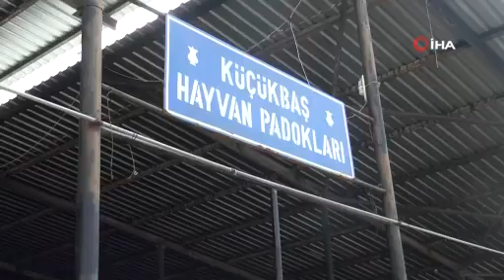Kurban pazarında fiyatlar yarı yarıya düştü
Kütahya’da kurban pazarının son gününde satışlar devam etti. Fiyatların arefe gününe göre yarı yarıya düştüğü pazarda satıcılar ve alıcılar pazarlığı yine elden bırakmadılar